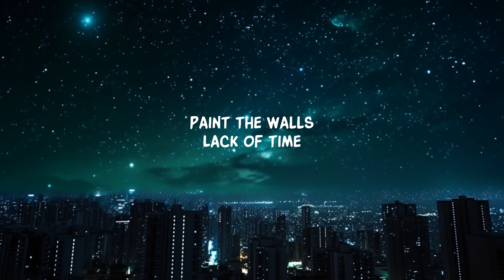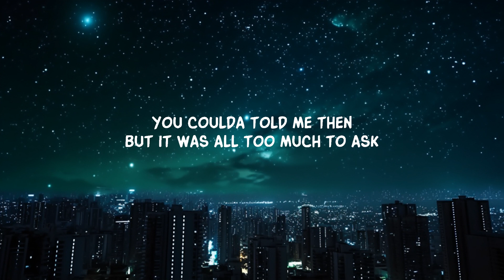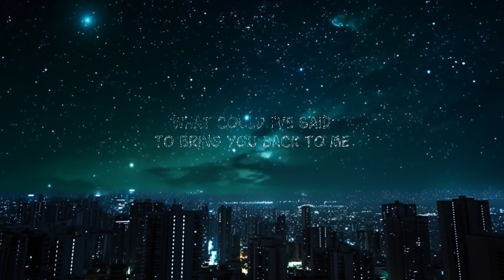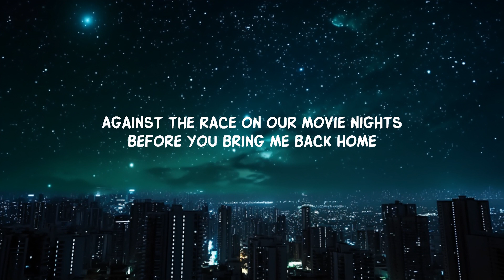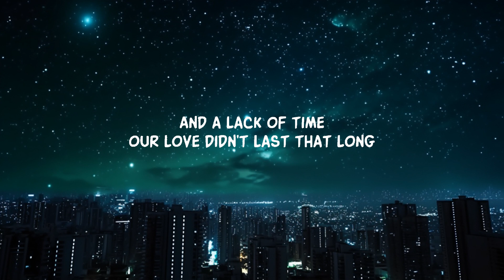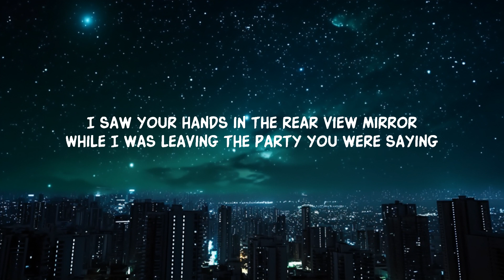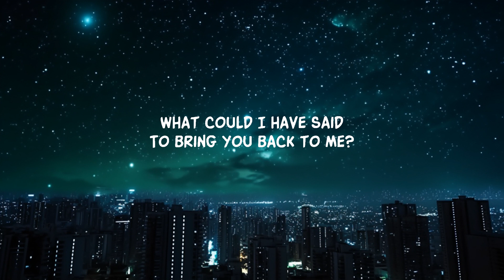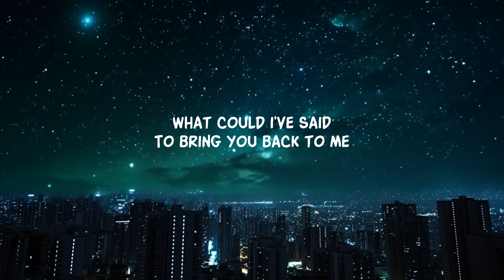Brenn! - Rearview (Lyrics) | 20 Min Niles Lyrics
Brenn! - Rearview (Lyrics)
Brenn! - Rearview

Follow Brenn!

Lyrics:
Painted walls
Vinyl plates and busy days
Scattered across the hall
Movie nights
Blushing face
And a lack of time
Our love didn’t last that long

Scattered halls
Sinner plates and shades of gray
Paint the walls
Lack of time
Against the race on our movie nights
Before you bring me back home

To bring you back to me
What could i’ve said

I saw your hands in the rear view mirror
While I was leaving the party you were saying
We’d look back years from now and say it’s fine
What could I have said

You coulda told me then
But it was all too much to ask
I tried
You hate the conversation
Said living here’s the best
But you lied

I saw your hands in
The rearview mirror
Headed north in
Your beat up 4runner
Going back home
Where you belong
I said it’s fine

Lyric video for Rearview by Brenn! on Dan Music

Dive into Brenn!'s hauntingly beautiful 'Rearview'. Relive memories of love, longing, and reflections in the rearview mirror.